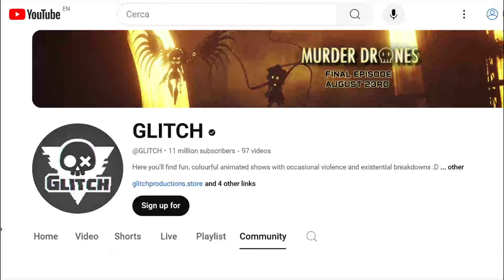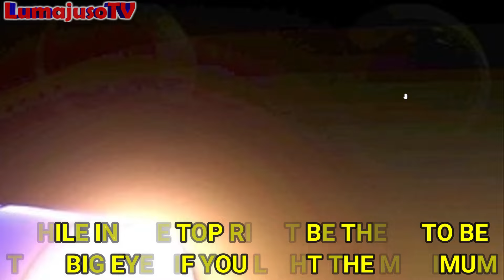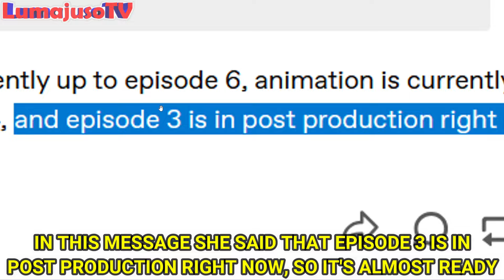THE AMAZING DIGITAL CIRCUS 3 is ALMOST HERE: NEW OFFICIAL TEASERS of EPISODE 3 with EARLY SCENES 🎪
The Amazing Digital Circus Episode 3 official trailer is here!
In this video we will see new official images and leaks for The Amazing Digital Circus 🎪